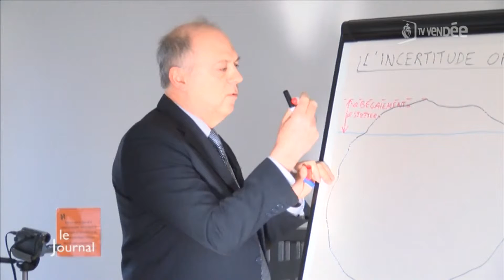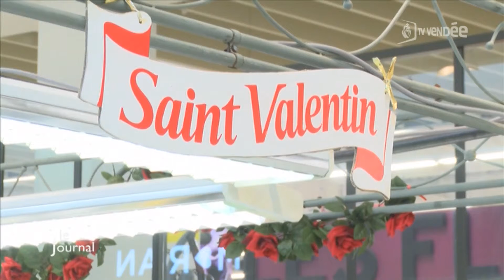TV Vendée - Le JT du 12/02/2016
Sites webs/blogs, copiez cette vidéo avec le bouton "Intégrer" !